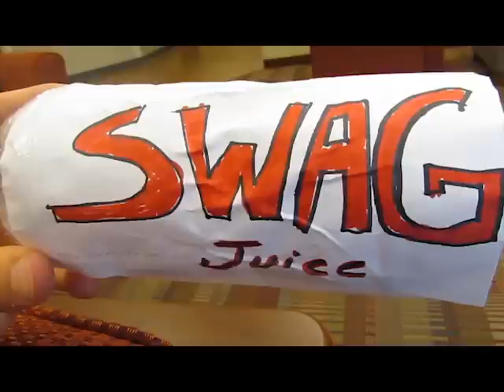Crocodile Hunter: The hunt for college students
The crocodile hunter's search is for the crafty and notorious college students around the area of Trinity Valley Community College. (video I had to do as a Final project for movie appreciation class)